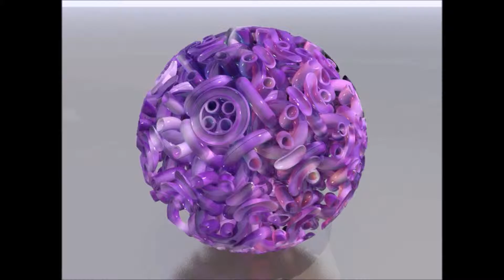Ball made of tori Pro Evuňku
Rotating ball made of interlocked tori